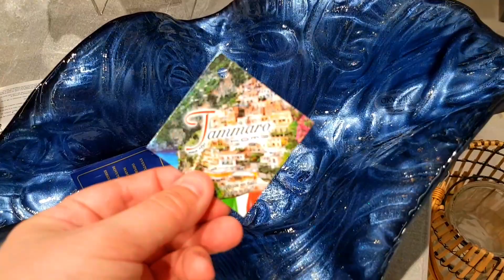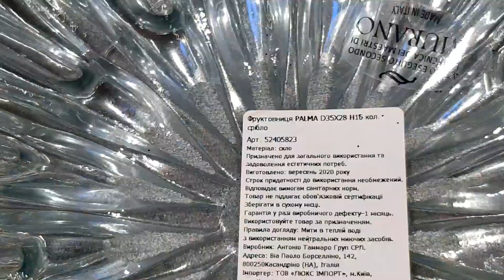КРУЧЕ ЧЕМ НА БАРАХОЛКЕ 🔥 ВАЗЫ ИЗ МУРАНСКОГО И БОГЕМСКОГО СТЕКЛА.